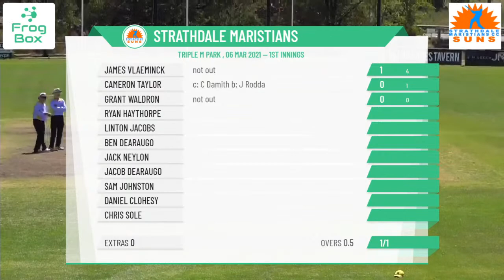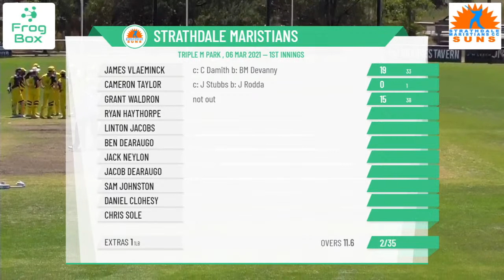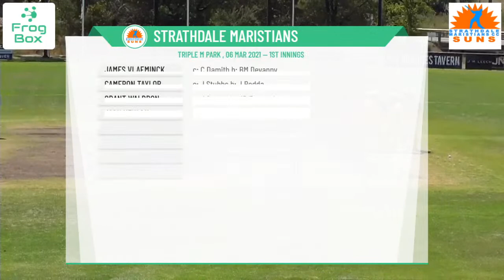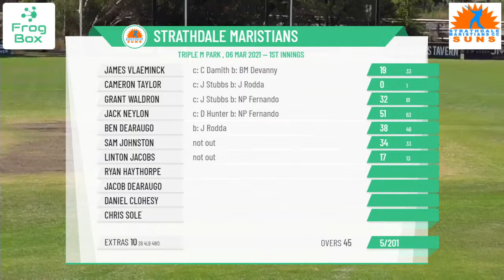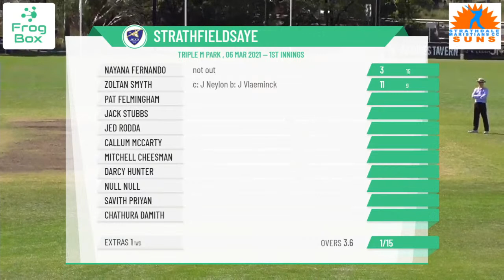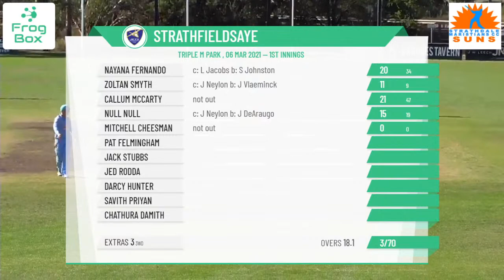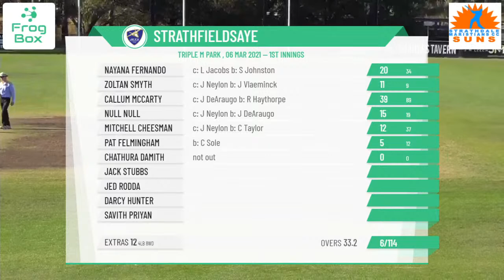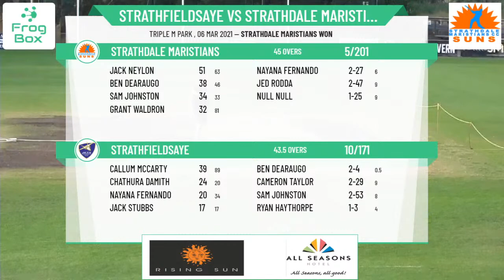BDCA Sir John Lienhop Shield - 1st XI Round 18 - Strathfieldsaye v Strathdale Maristians